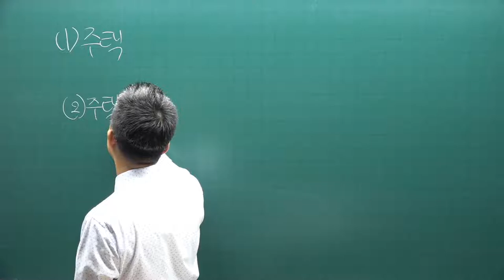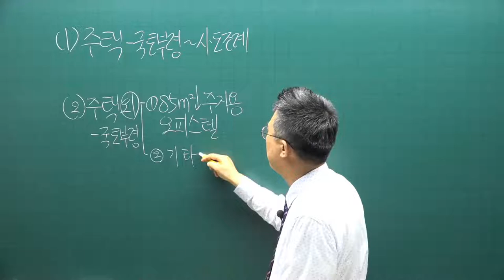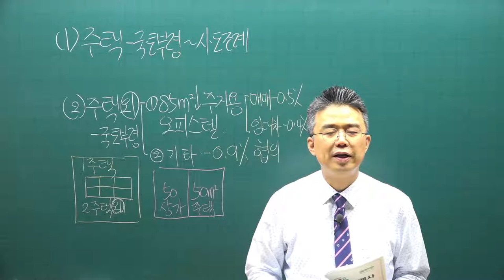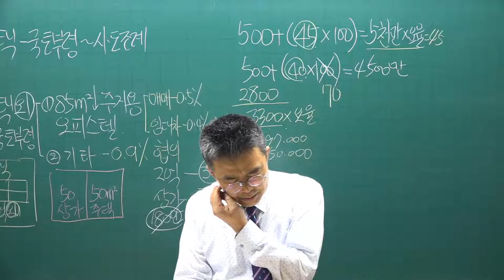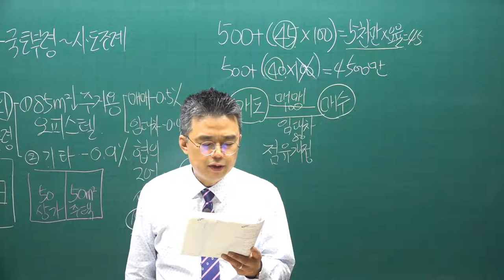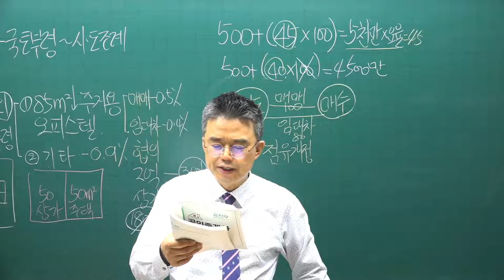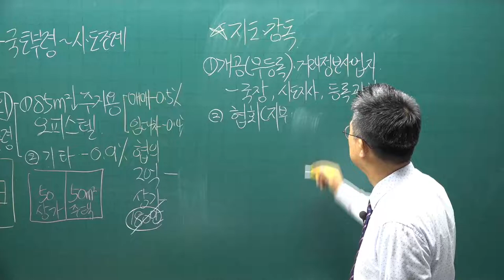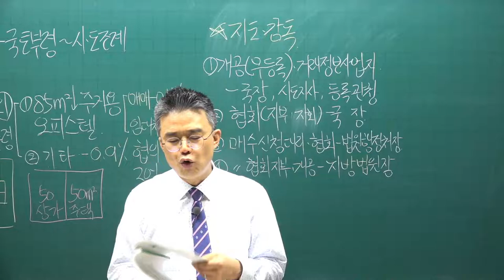[공전무] 2021년 공인중개사 중개사법 핵심요약 15강